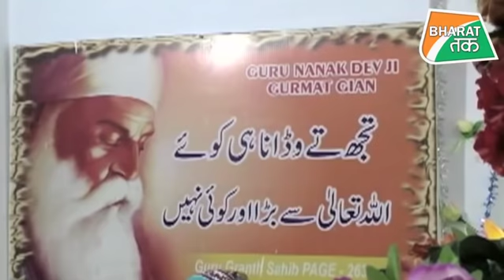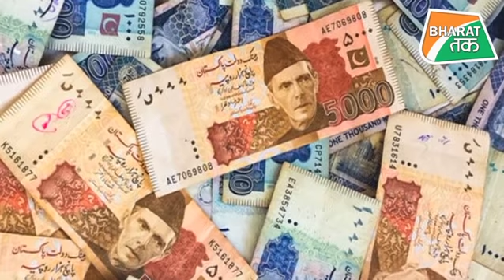कंगाल पाकिस्तान अब करतारपुर के जरिए करेगा कमाई !